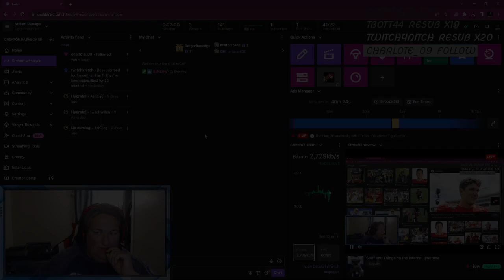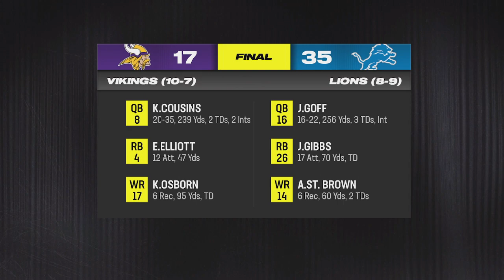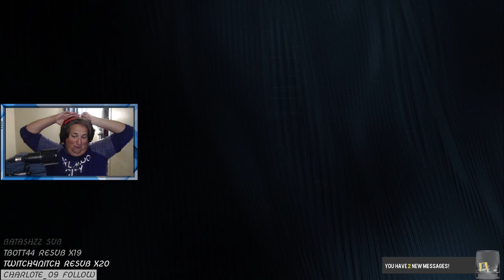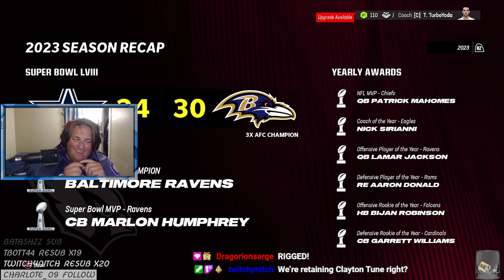Madden NFL 24-Arizona Cardinals Rebuild Episode 5